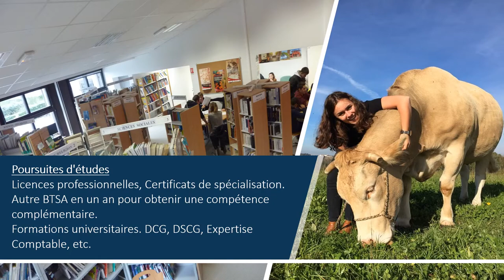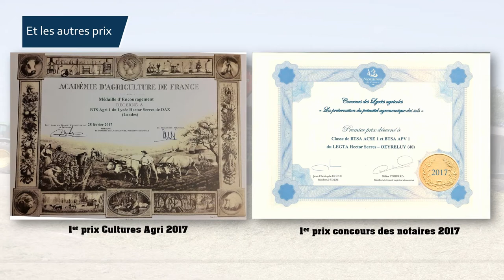LE BTSA ACSE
BTSA Analyse et conduite des stratégies d'entreprises agricoles au Legta Hactor Serres